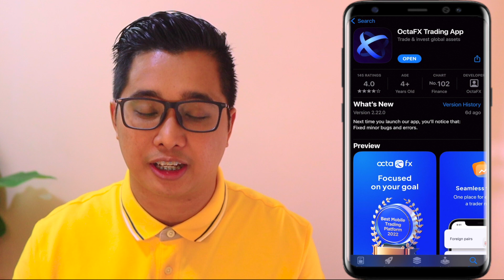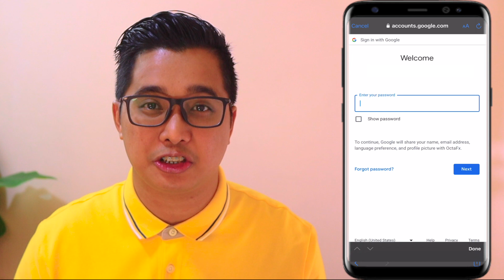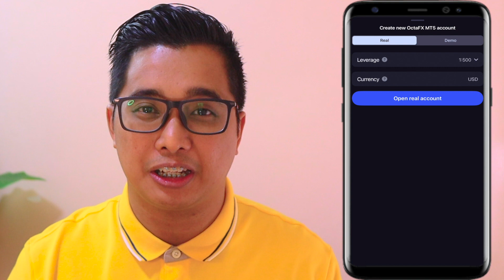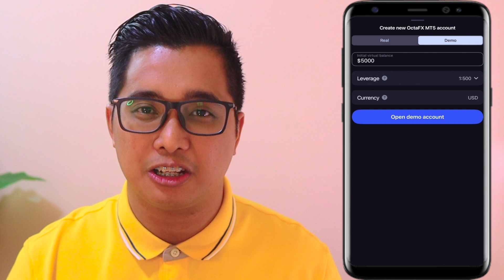OCTAFX TRADING | HOW TO CREATE OCTAFX ACCOUNT | TUTORIAL FOR BEGINNERS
HAPPY EARNINGS ♡